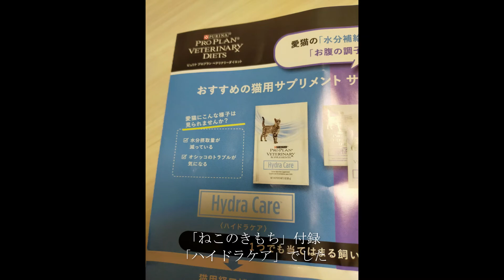RUDY202204ねこなめなめなめ（ハイドラケア編）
■NHK 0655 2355 Eテレ等の「ねこあるあるある」を参考に、黒猫ルディで「ねこなめなめなめ」を作りました。
■「ねこのきもち」の付録、「ハイドラケア」を「なめなめ」しています。
■うた：さとうたけし
■NHK 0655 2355 Eテレ等の「おれねこ」「わたしねこ」「眠れねこねこ」「ねこあるあるある」「夏だ！チーム・カブトムシの歌」等を参考に「黒ねこルディ」で替え歌版など制作しています。